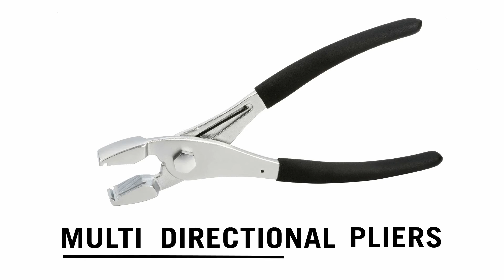Multi Directional Pliers that Allows You to Work from Different Directions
Cross-shaped jaws enhance pliers ability to grip objects and provide multi-directional operations, suitable for working in confined areas. The heads are larger and wider than normal pliers on the market, measuring up to 16mm or 0.6 inch wide. The jaw heads make it easier to remove hose clamps, especially on Audi and VW hose clamps

This pliers are designed and manufactured by Cosda Manufacturing Company. We have a wide range of automotive specialty tools for facilitating mechanics work faster and more efficient. Cosda has another pliers that has round heads so you can grip the hose clamps from various directions

Cosda Ref. No.: SD-1118

00:05 Features
00:25 Instructions